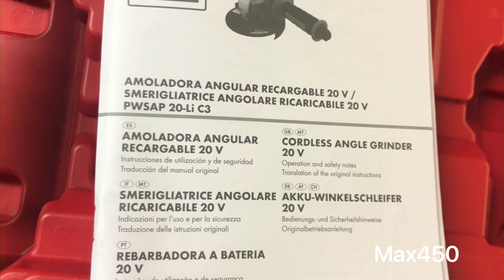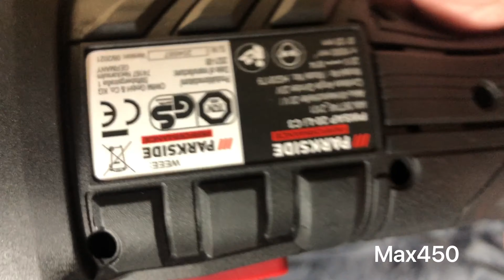Manca il grasso... e si SENTE!!!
La solita "gracchiante" smerigliatrice Performance di Parkside...
Ma in un attimo diventa silenziosa q.b.!